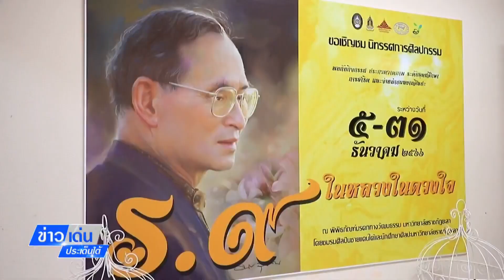ดนตรีในสวน H.M Song อว.บรรเลงเพลงพ่อ และ เลิศคณิตร้องเพลงน้อมลำลึกในหลวงรัชกาลที่ 9